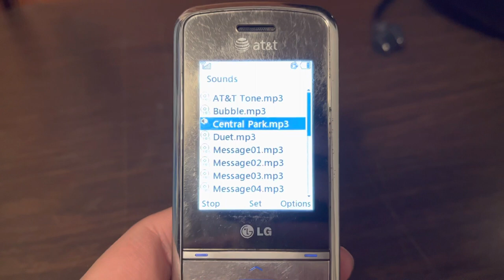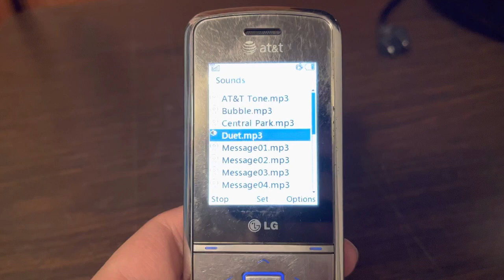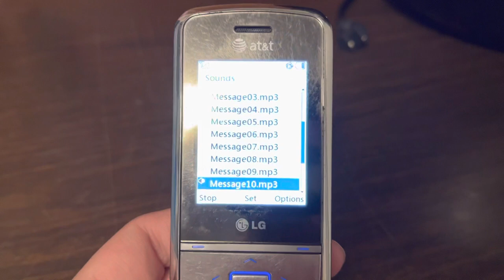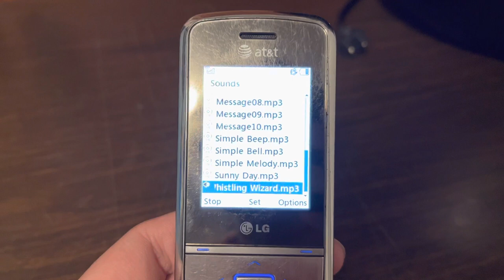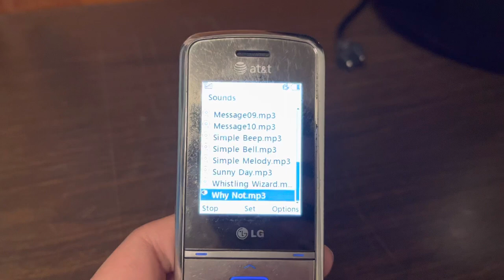LG Shine II GD710 Ringtones - AT&T